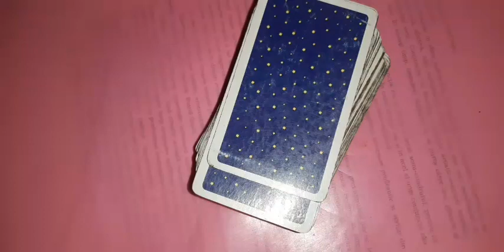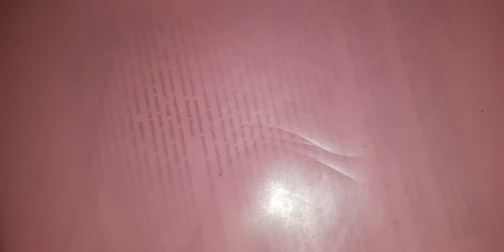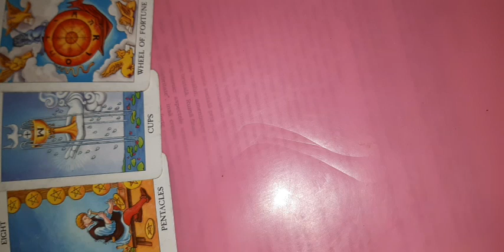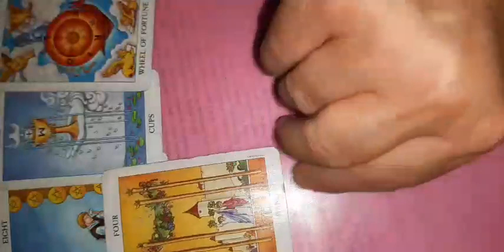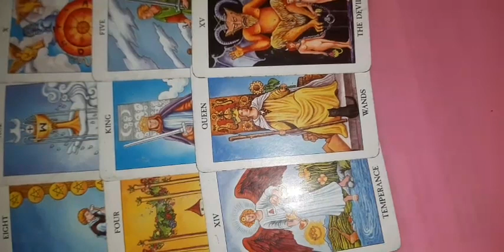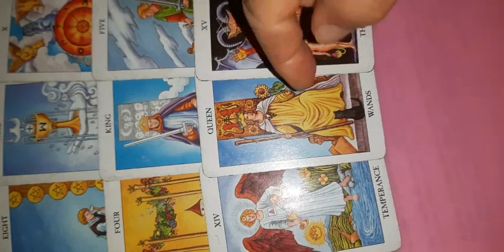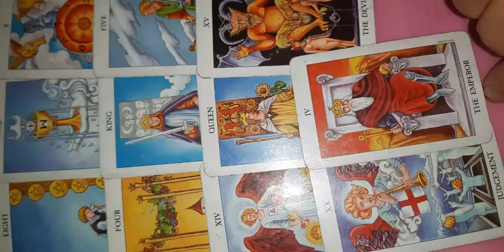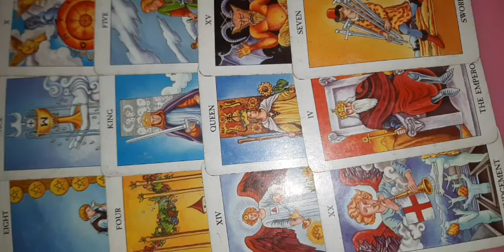Berbec saptamâna 28 august-3 septembrie 2023